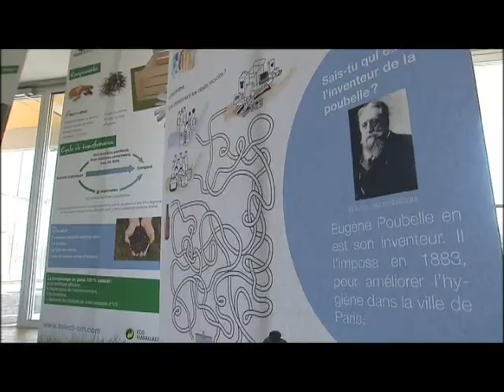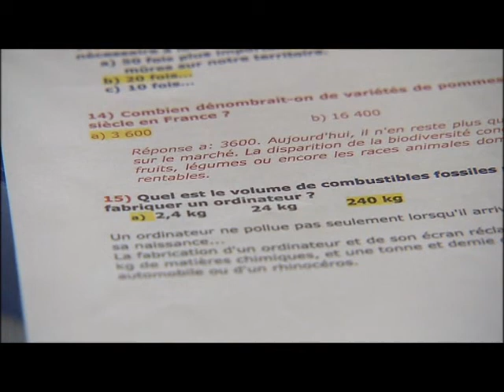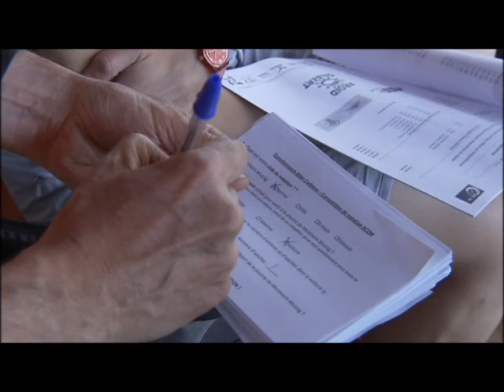Film ADEME plots AC2M